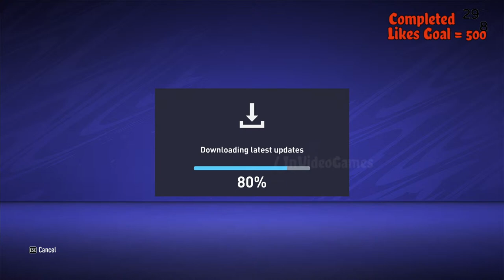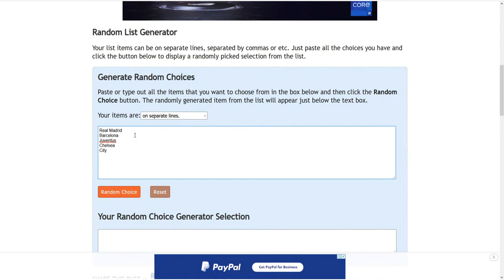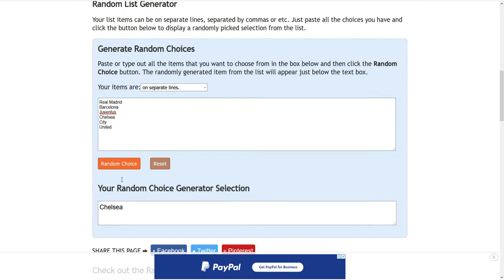Messi 's Argentina vs Indian Football team : EA SPORTS™ FIFA 21 Live Hindi Gameplay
xboxgamepass Football is back with EA SPORTS™ FIFA 21, featuring more ways to team up on the street or in the stadium to enjoy even bigger victories with friends.